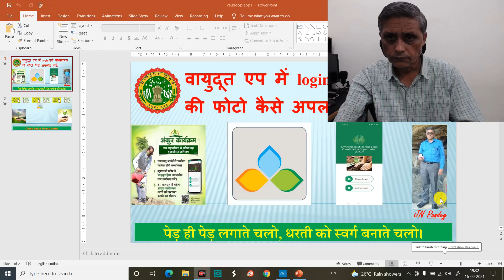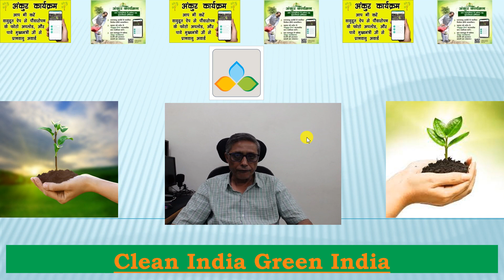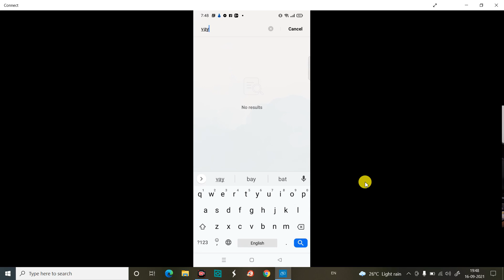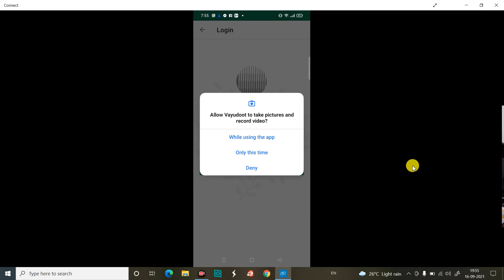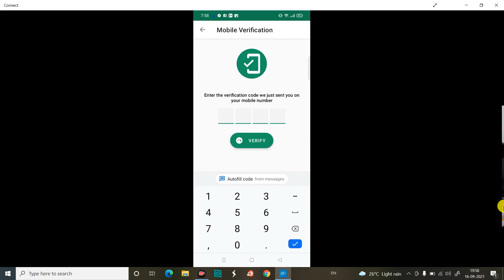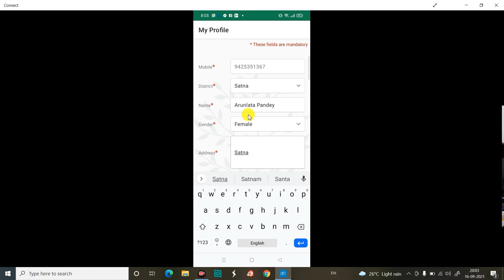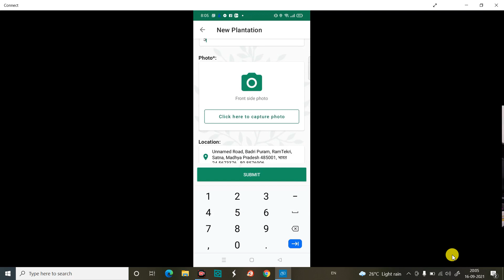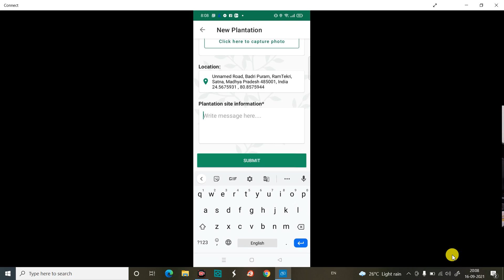वायुदूत एप में login एवं पौधारोपण की फोटो कैसे अपलोड करें ? ।। अंकुर अभियान ।।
पेड़ ही पेड़ लगाते चलो, धरती को स्‍वर्ग बनाते चलो।